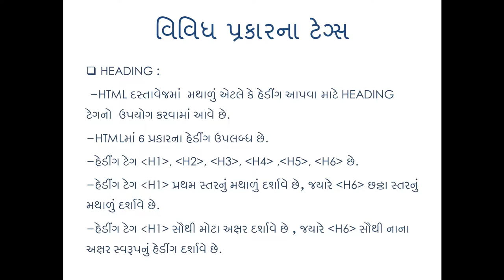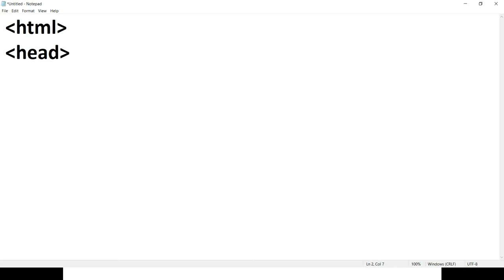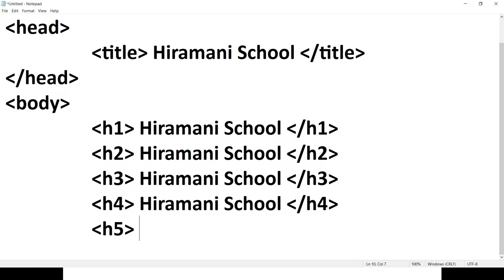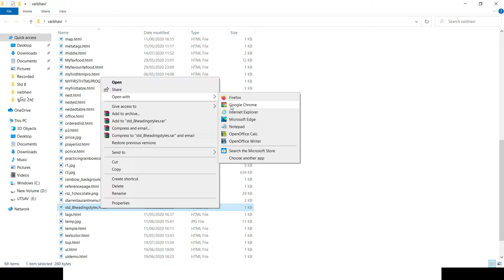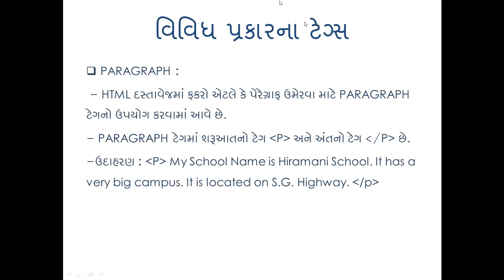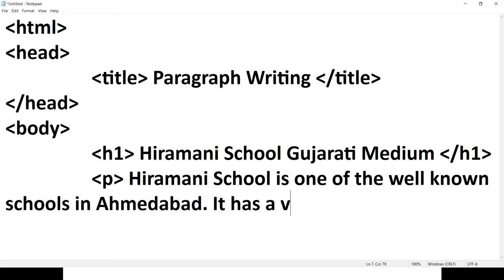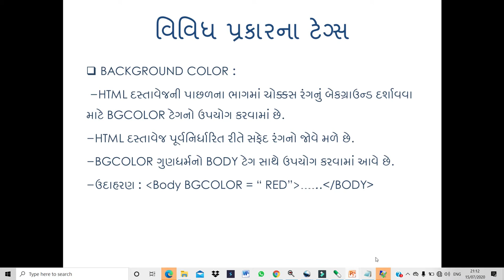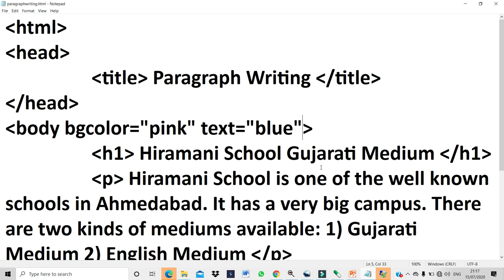Std:8-Ch-3: HTML ભાષાનો પરિચય(Part-4)